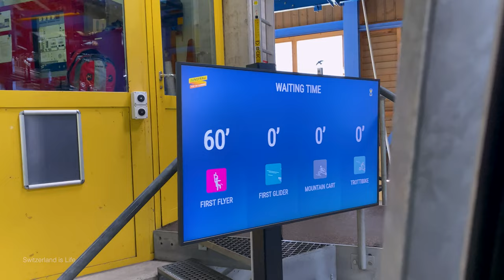Riding the cable car to Grindelwald First 🇨🇭 Switzerland 4K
Riding the cable car to Grindelwald First in summer. This cable car ride takes you from Grindelwald to Grindelwald First and shows the highlights to see on the way. Grindelwald First is known for its adventure attractions and breathtaking views of Grindelwald and the Jungfrau mountains nearby.

The cable car ride to First mountain takes 25 minutes and takes you along cow pastures, Swiss chalets and popular attractions on First such as the First Glider, First Flyer and mountain carts. Don't forget to take the Grindelwald First Cliff Walk at the top to experience your trip in full.

First is a mountain next to Grindelwald with amazing views of the Jungfrau Region.

If you enjoy Grindelwald First Cliff Walk, you might also enjoy...